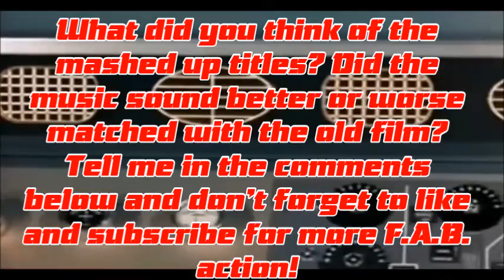Thunderbirds Are Go - Hybrid Titles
I'm back peepuls!!! :D

And for my first video in a while, here is something a little different - I've seen a lot of videos showing the 'Thunderbirds Are Go' opening credits edited to the old (and boy is it wonderful) music flying around YouTube, but not so many with the old footage and new music. Since it has just been released, here for your (I hope!) viewing pleasure is a rather jolly set of hybrid titles!

Do you think this makes the new music or the old footage sound or look better or worse? What do you think of the new series and are you looking forward to the second half of the season?

Music in the video is the new "Thunderbirds March" by Ben and Nick Foster. Nice work, chaps. Also, video features footage from "Cry Wolf" of the old series.